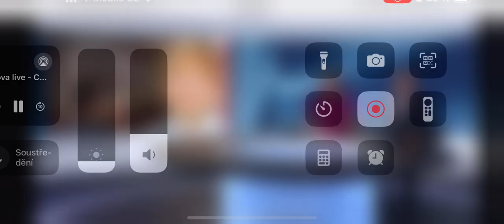Ed Sheeran míří do Hradce Králové na Letišti 21.7.2024 tv nova